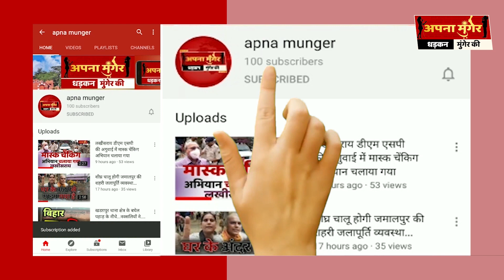MUNGER मिर्जापुर बरदह पंचायत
मुंगेर - मिर्जापुर बरदह पंचायत से
जानिए जनता का मूड सिर्फ अपना मुंगेर वेब चैनल पर।